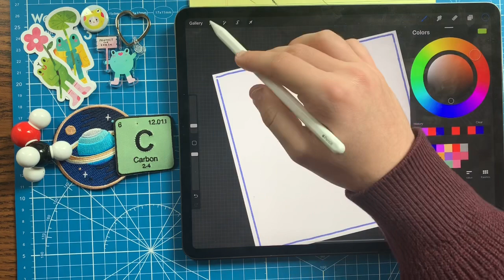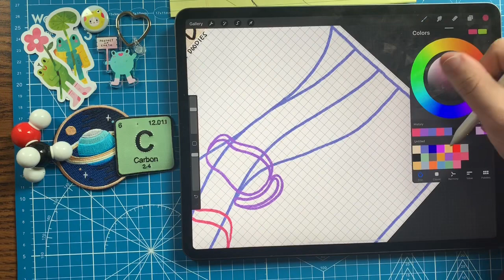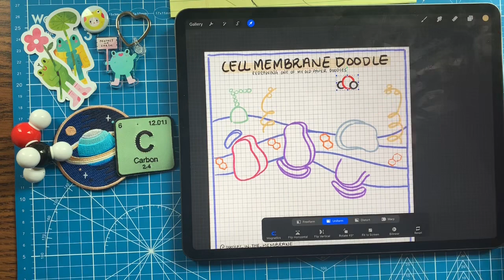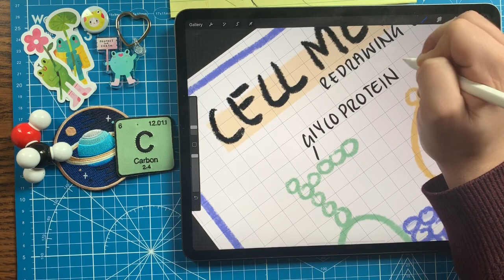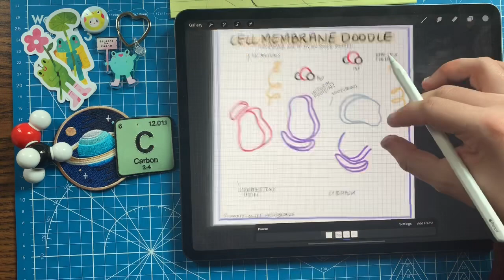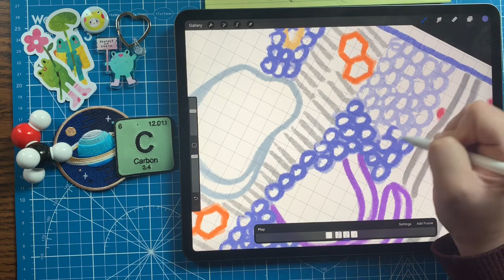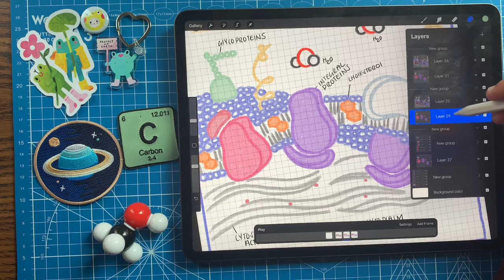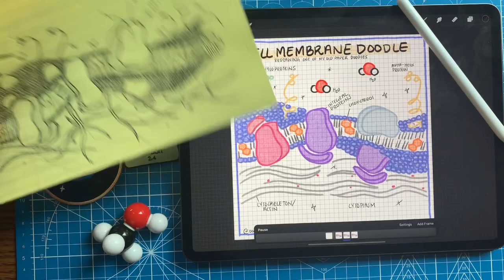STUDY WITH ME (with music) Doodle Edition - Redrawing Old Science Doodles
STUDY WITH ME (with music) Doodle Edition. I decided it might be a fun idea to redraw some of my old doodles on procreate and bring them to life. What do you guys think about these types of videos?

Also! Check out the amazingly talented designer and illustrator Jisoupy (Sorry I said soap instead if soup). Go send her some love and support! Her website and shop